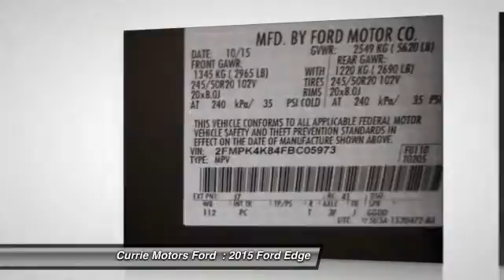2015 Ford Edge Frankfort, Chicago, Bolingbrook W2397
2015 Ford Edge Titanium

This Magnetic 2015 Ford Edge Titanium might be just the crossover awd for you. It comes with a 3.5 liter 6 Cylinder engine. This crossover awd is one of the safest you could buy. It earned a safety rating of 5 out of 5 stars. Come by today to see this one in person!